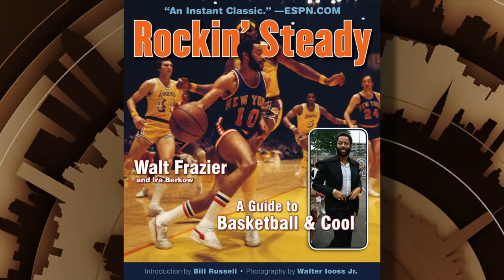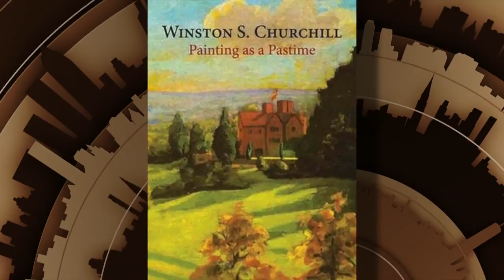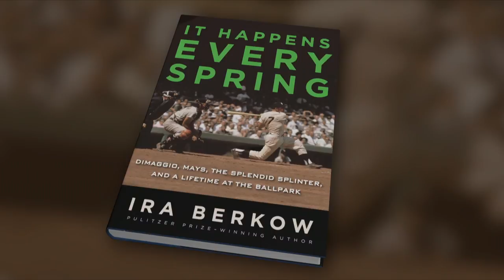Ira Berkow Part 2 | Tony Guida's NY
In Part 2 of this two-part series Tony's conversation continues with Ira Berkow, an author and sportswriter, about his favorite and least favorite sports movies, the joy of painting and his relationship with legendary sportswriter Red Smith.
Taped: 02-22-17